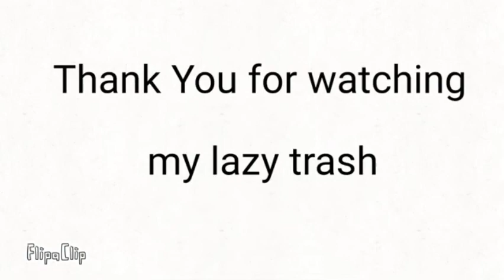top five underrated flipaclip masters part 33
links probs out of order

requests are closed cuz I have lots of ppl waiting to be added into comps